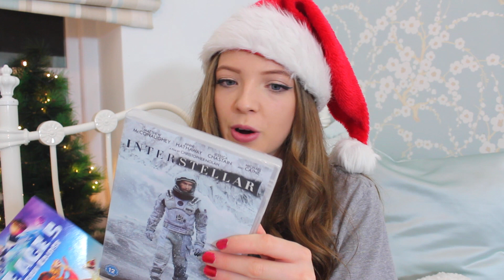What I Got For Christmas 2016!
FANCY DOING A COLLAB? I am always looking for people to collab with!

NEW TO MY CHANNEL?Helllooo! Welcome! My name is Faye Singleton and I love to make youtube videos. My channel consists of collaborations, beauty, fashion and fun! ❤

Camera: Canon EOS 1200D
Editor: Final Cut Pro
Location: UK

Thank you so much for 22K x